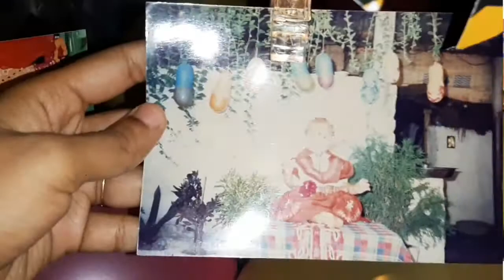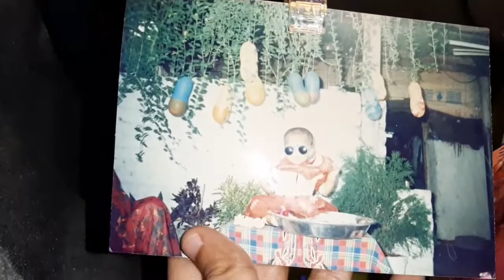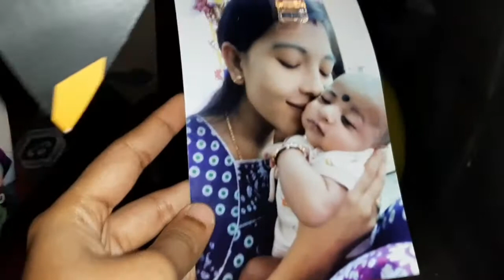My Birthday Vlog||Surprising Gifts||tq everyone ||sowmyathirumuru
please make a patch test before using. iam not responsible fr further problems

I use Impact app to track my daily steps and donate them to a cause. It's so simple! Install and start your fitness kindness journey here onelink.to/impact

Iam sowmya,This iS My Youtube Channel Where I Record Random Days In my Life Which Includes LIFESTYLE,TRAVEL,FASHION,MAKEUP,TRAVEL VLOGS,HAIRSTYLES,DIYS AND A
LOT MORE.

I Post Videos Day After Day.

MY VLOGGING GEAR:
I WILL USE MY MOBILE TO SHOOT

*I Edit Videos On:kinemaster latest version

*I Edit Thumbnail On:Picsart

*Tripod I Use To Vlogging:bought from near by store

COPYRIGHT:
Everything On This Channel Is Created By The Owner Of This Channel SOWMYA ,Using Any Of The Content Without My Permmission Is Not Granted

I gave no guarantee of any products shown in this video working out for you,what works for me or what i like mightnot suit you,patch test of everything is
must

XOXO
sowmya